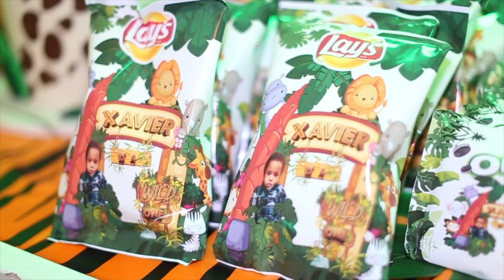Xavier Is A Wild One (2023)